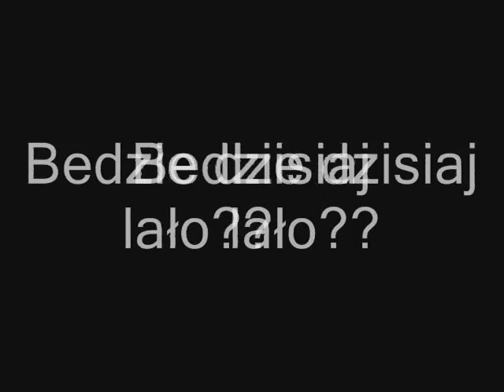Shadow Mag Story Wypas OTS.wmv